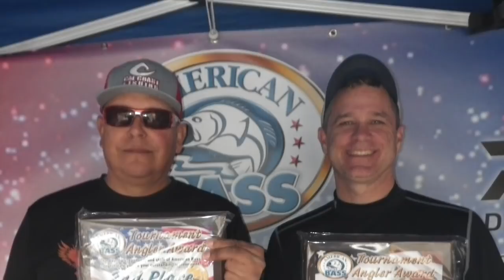American Bass Lake Pyramid 1-26-19 Team Tournament Results - AmericanBassTV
Results of the American Bass Lake Pyramid Team Tournament on 1-26-19